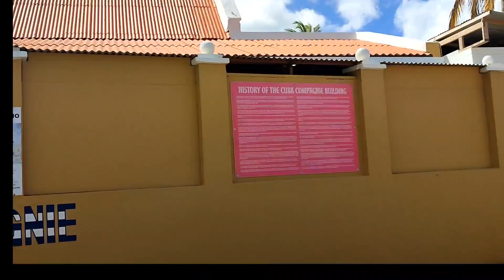OMG❗Walking through the streets of Bonaire, Unbelievable😱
Hello Family,today am taking you through the streets of Bonaire